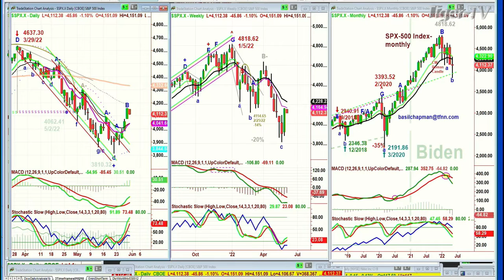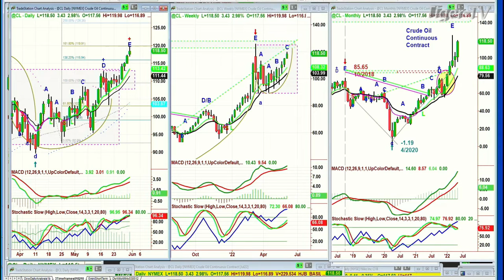May 31st, 10AM ET Market Update on TFNN - 2022